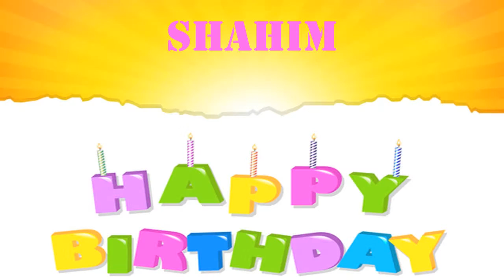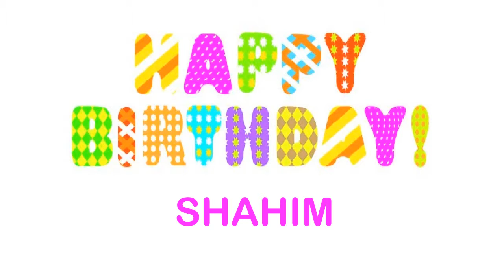Shahim wishes Mensajes